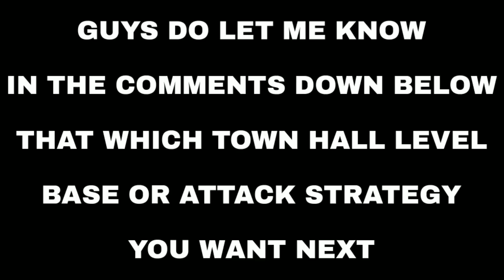TH9 4 Heal GoHo (Golem + Hog Rider) War Attack Strategy | Part 5 | Clash of Clans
Hey what's up guys this is Ash. Today in this video I will show you that how easily you can 3 star a Th9 war base using 4 heals with GoHo war attack strategy. Enjoy the video buddies and lead your clan to victory. 😉💥

Background Audio:- Elektronomia & JJD - Free
Elektronomia - Limitless
John Kenza - Wicked